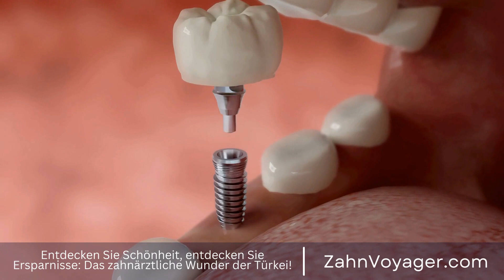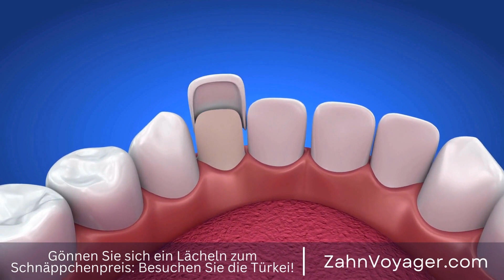Top-Qualität zu erschwinglichen Preisen - Lohnt sich eine Zahnbehandlung in der Türkei?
Die Türkei hat sich in den letzten Jahren zu einem der beliebtesten Reiseziele für zahnärztliche Behandlungen entwickelt. Es ist kein Geheimnis, dass die Kosten für zahnärztliche Behandlungen in westlichen Ländern oft extrem hoch sind, was viele Menschen dazu veranlasst, alternative Optionen im Ausland zu suchen. Die Türkei hat sich als führendes Ziel für zahnärztliche Behandlungen etabliert, da sie qualitativ hochwertige Dienstleistungen zu einem Bruchteil der Kosten anbietet. Türkei, Reiseziel, zahnärztliche Behandlungen, Kosten, westliche Länder